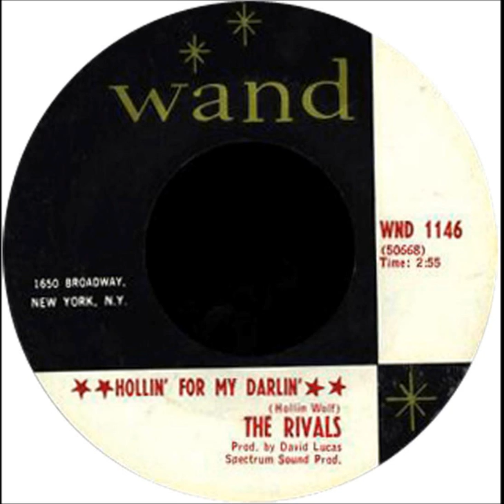Hollin' For My Darlin' The Rivals (Stan & The Ravens)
This is Stan Szelest & The Ravens from Buffalo,N.Y. recording as the Rivals.